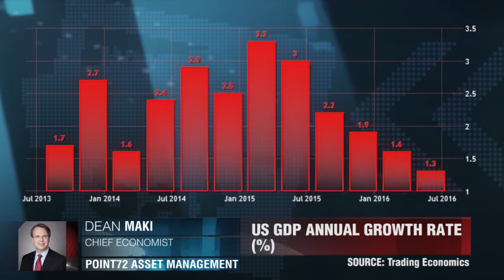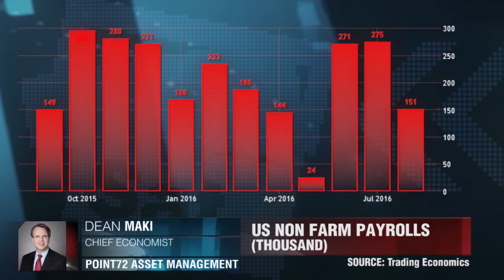一周回顾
尽管日本央行正在努力通过激进的货币政策来改变通胀，美国正在以一个缓慢而稳定的速度进行增长，迪安·马基，Point72 Asset Management.